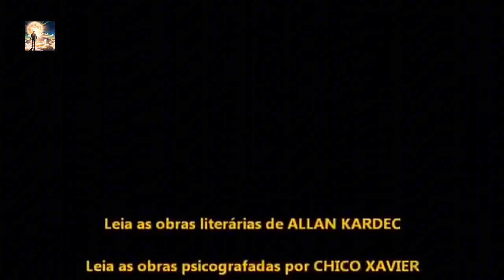O triste momento da partida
Seja membro do Clube do canal! São diversos benefícios além de ver TODOS VÍDEOS sem propaganda.

Apóie o espiritismo!
Kit EVANGELHO + LIVRO DOS ESPÍRITOS POR 19,80

Livro Jesus e nós
Kit econômico Evangelho segundo o espiritismo + Livro dos espíritos por apenas 19,80

Está com dificuldades financeiras?
Faça como eu, compre o livro abaixo e saia do negativo!
LInk do Livro

Para assistir palestras inéditas e históricas do médium espírita Divaldo Franco, assine o